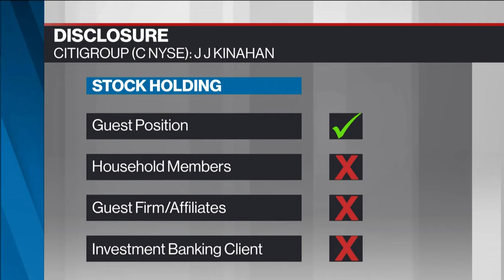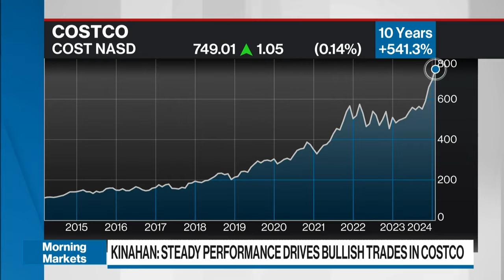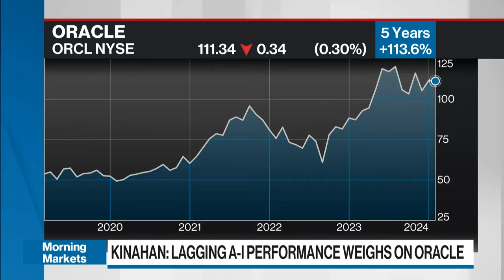Surprising nervousness among investors as markets continue to climb: IG North America’s J J Kinahan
J.J. Kinahan, CEO, IG North America, joins BNN Bloomberg to discuss market movers and top trades. He explains why Citigroup and Costco are seeing major bullish activity among their clients, and how lagging on AI performance may be driving bearish activity in Oracle.